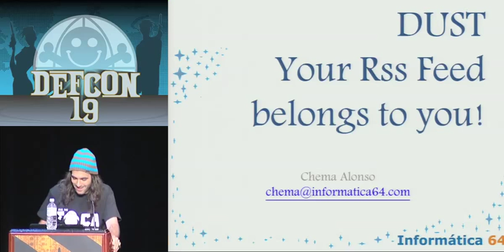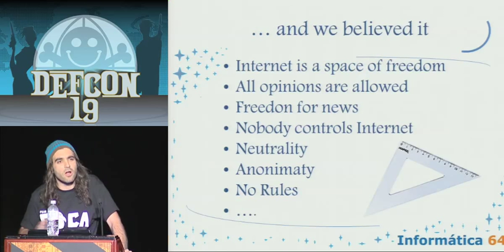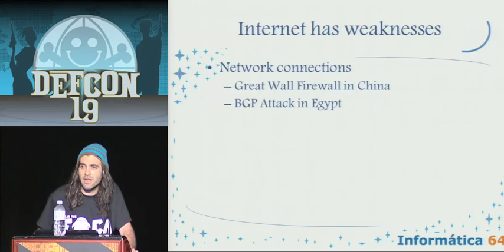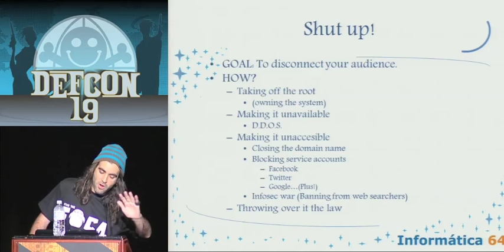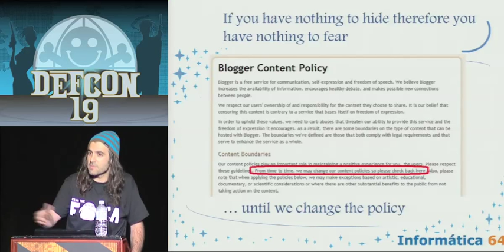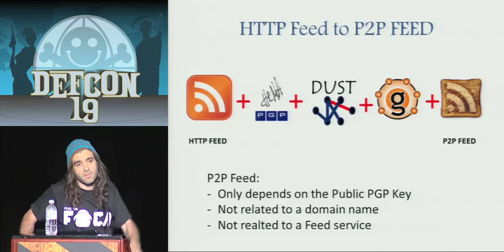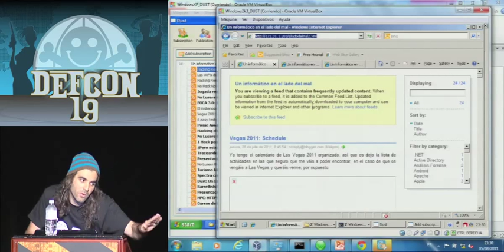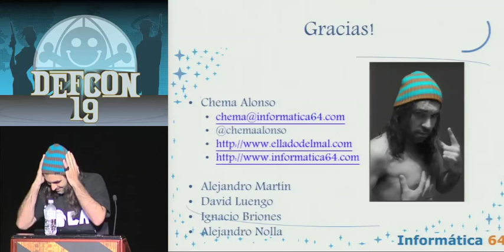DEF CON 19 - Chema Alonso, Juan Garrido "Silverhack" - Dust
Chema Alonso, Juan Garrido "Silverhack" - Dust: Your Feed RSS Belongs To You! Avoid Censorship!

Law around the world is trying to control what is published on the Internet. After wikileaks case and HBGary ownage everybody could see how there are many controls that can be used to close a website, a domain name and to cut the communication between the source and the audience. What happened if someone wants to close your blog? Could you send any message to your audience? In this talk we provide you a new way to publish your RSS feeds using P2P networks as a failover system. Dust is "only" a Reader but could manage P2P Feeds, multiples http feeds from the same source, and the most important feature, can migrate from one feed to multiple ones without any effort for all your attendees.

Chema Alonso is a Security Consultant with Informatica64, a Madrid-based security firm. Chema holds respective Computer Science and System Engineering degrees from Rey Juan Carlos University and Universidad Politécnica de Madrid. During his more than six years as a security professional, he has consistently been recognized as a Microsoft Most Valuable Professional (MVP). Chema is a frequent speaker at industry events (Microsoft Technet / Security Tour, AseguraIT) and has been invited to present at information security conferences worldwide including Black Hat Briefings, Defcon, Ekoparty and RootedCon - He is a frequent contributor on several technical magazines in Spain, where he is involved with state-of-the-art attack and defense mechanisms, web security, general ethical hacking techniques and FOCA, the meta-data extraction tool which he co-authors.

Juan Garrido "Silverhack" is a forensics professional who had been working as security consultant the last seven years. He is the writer of two books about Forensic Analysis in Windows Environments and actually works as security consultant in Informatica 64.